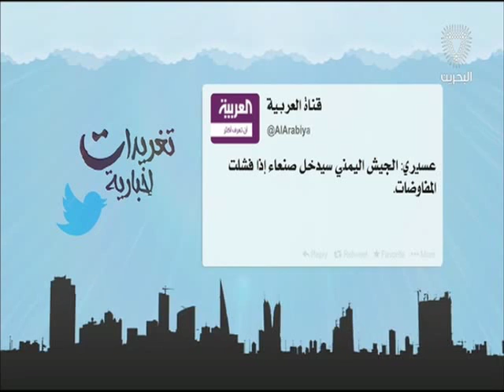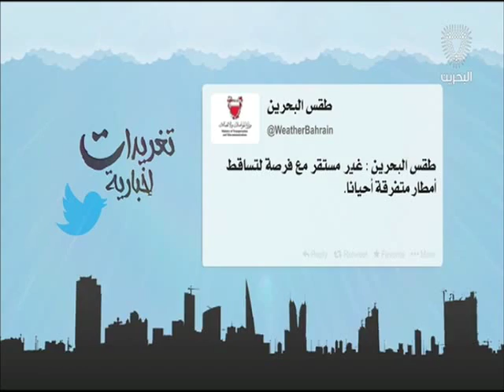البحرين: تغريدات أخبارية 11-05-2016